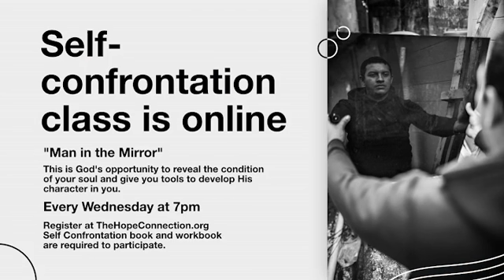Hope Happenings Week of 8/21